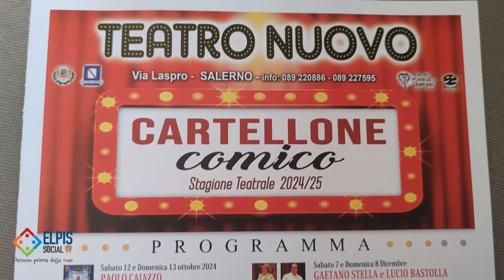Presentato il cartellone comico per la stagione teatrale 2024/25 del Teatro Nuovo di Salerno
Il programma della stagione teatrale comica,  che prenderà il via il prossimo 12 ottobre per concludersi il 2 marzo. prevede otto spettacoli in abbonamento più due in omaggio agli abbonati